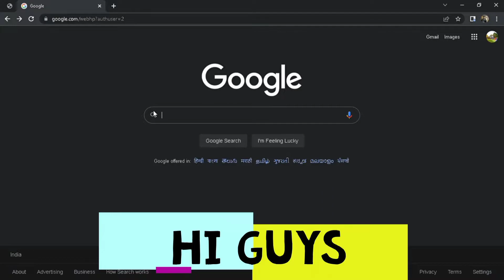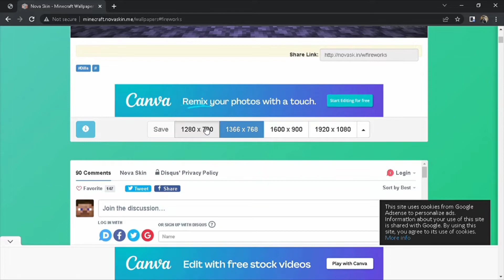How To Make Thumbnails For Youtube Videos